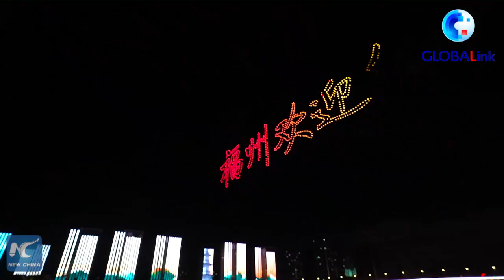GLOBALink | Light show illuminates night sky of Fuzhou to mark World Heritage Committee session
A light show illuminated the night sky of Fuzhou, capital of east China's Fujian Province on Thursday to mark the 44th session of the World Heritage Committee.